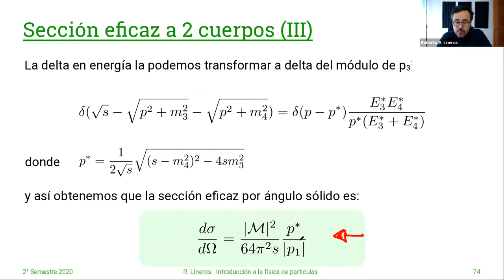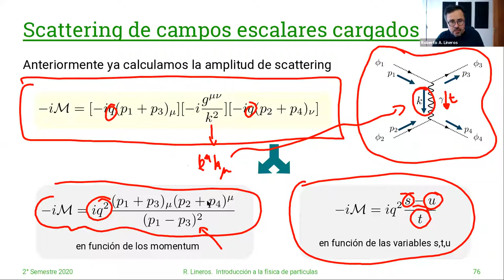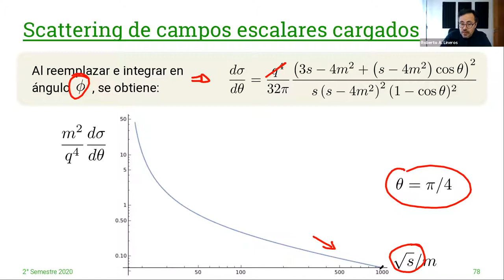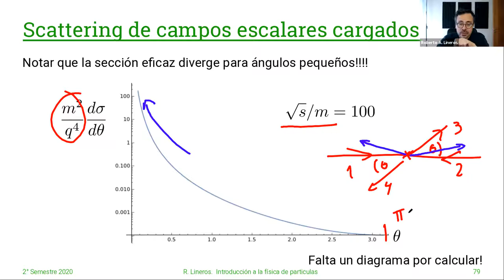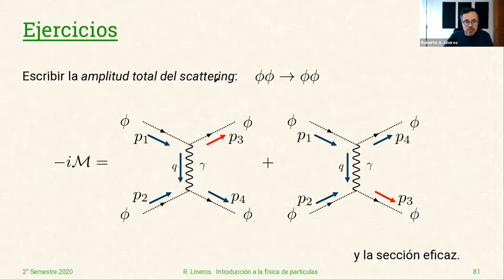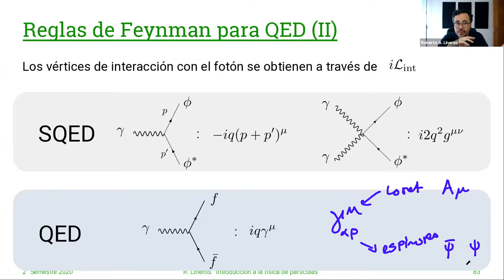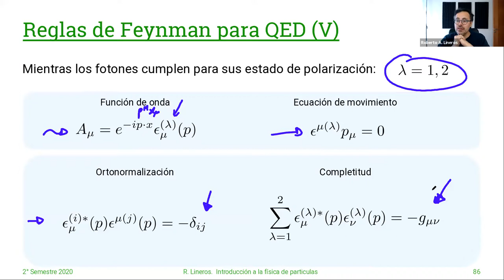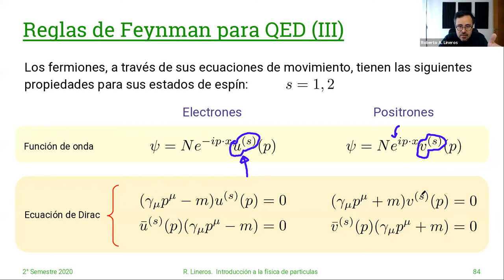DAFI-02255 Introducción a la Física de Partículas. 28/Mayo. Clase 24